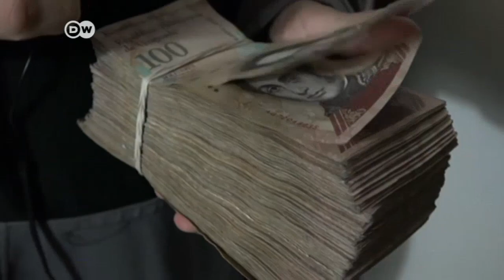Los venezolanos dependen de las remesas para subsistir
La hiperinflación ha destruido los ahorros de los venezolanos. La mayoría no puede adquirir los productos más básicos